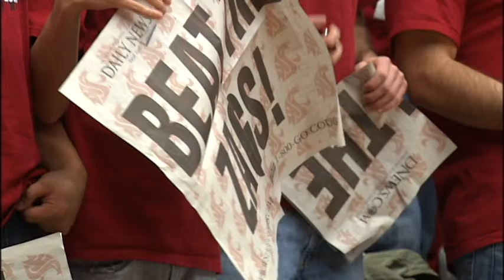First half highlights in Cougars vs. Zags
The Gonzaga Bulldogs proved they are Eastern Washington's top team after routing the WSU Cougars in Pullman by a score of 74-52.